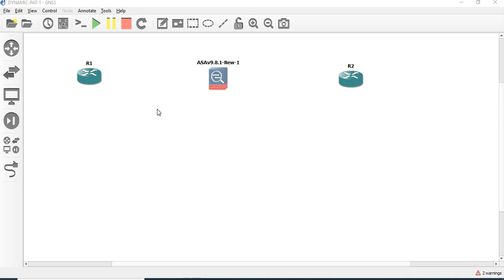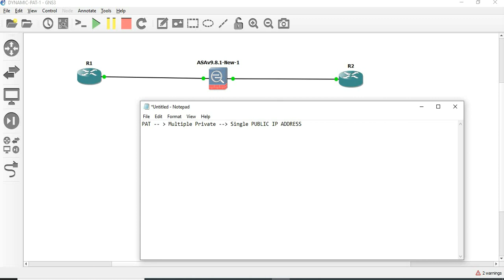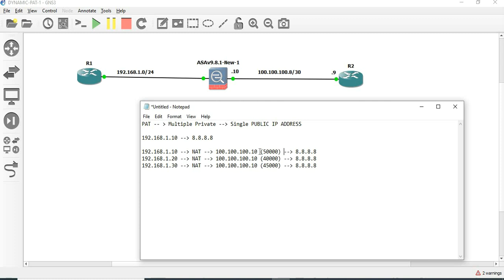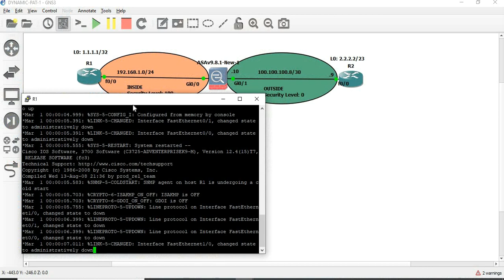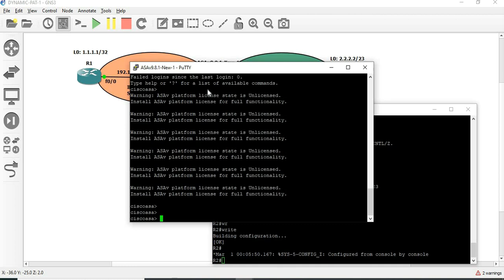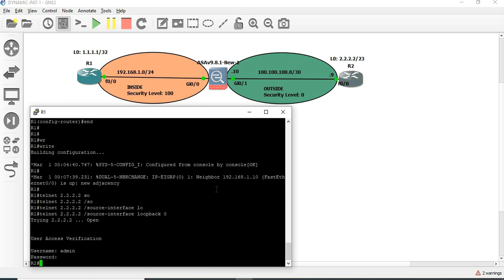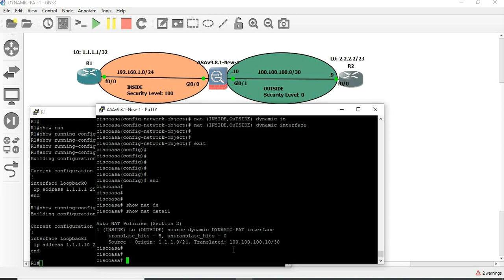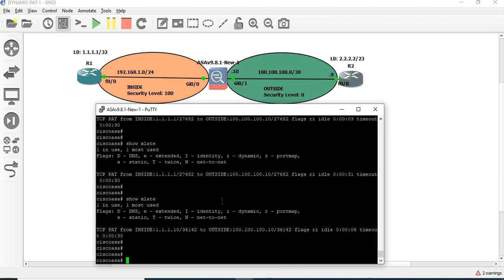What is Dynamic PAT and how to configure Dynamic PAT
In this session, we are going to discuss about what is Dynamic PAT and how to configure Dynamic PAT

Topics Covered:
1. What is Dynamic PAT
2. What is the use of Dynamic PAT
3. How to configure Dynamic PAT